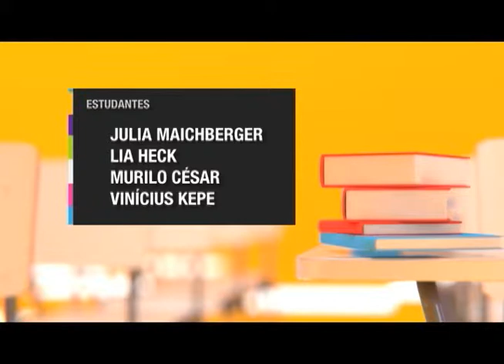Espaço Unisanta - 14 de junho de 2013